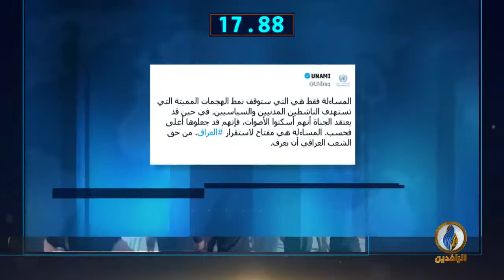أبرز الأخبار على قناة_الرافدين ليوم الثلاثاء في